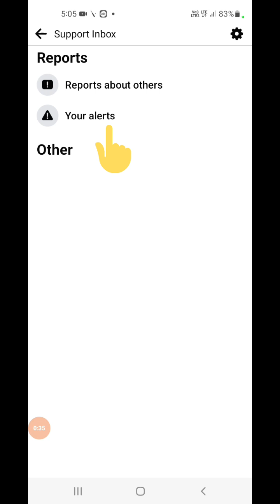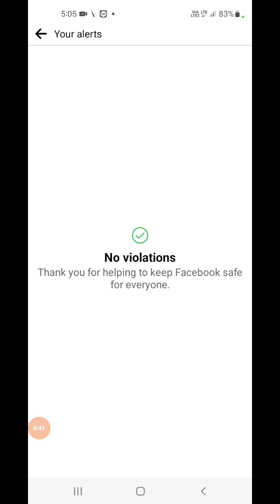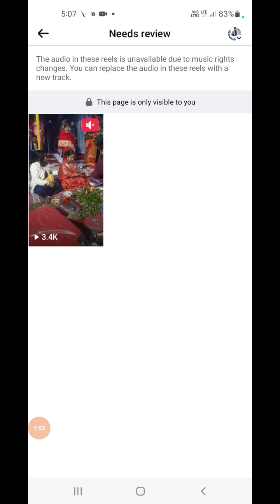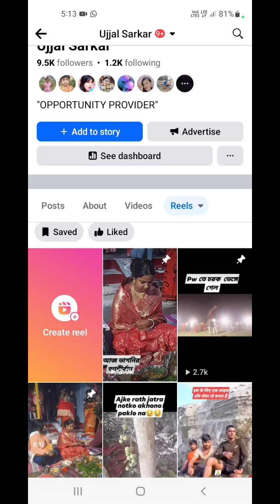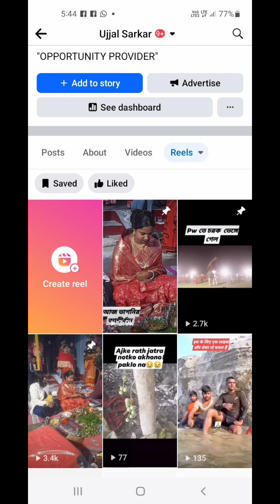music copyright handle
Facebook music copyright thakle kivabe remove ba change korbo/ How to change or remove music copyright from Facebook profile and page.